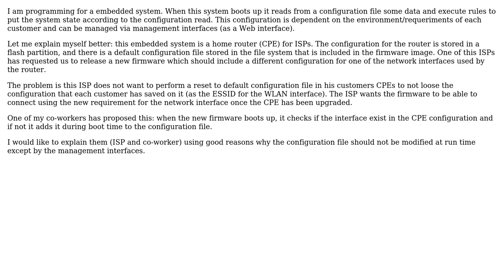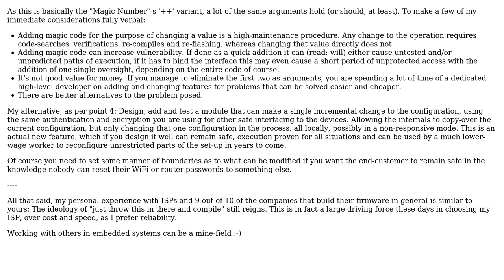What's a good way to explain that system configuration at run time should not be changed by code...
Software Engineering: What's a good way to explain that system configuration at run time should not be changed by code at compile time?

With thanks & praise to God, and with thanks to the many people who have made this project possible! You are responsible for your own actions.